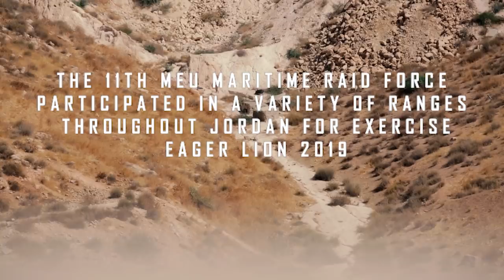Eager Lion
Marines and Sailors with the Maritime Raid Force, 11th Marine Expeditionary Unit, conducted a multitude of ranges at King Abdullah II Special Operations Training Center during Eager Lion.

(U.S. Marine Corps video by Sgt. Matthew Teutsch)